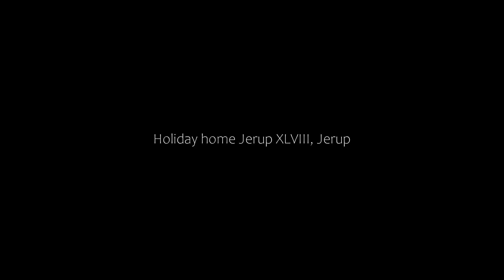Holiday home Jerup XLVIII, Jerup, Denmark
About Property:
Set in Jerup in the Nordjylland region, Holiday home Jerup XLVIII features a terrace. The property is situated 36 km from Grenen Sandbar Spit, 39 km from Voergaard Castle and 49 km from Rubjerg Knude Lighthouse. Free WiFi is available throughout the property and Bratten Strand is less than 1 km away.

The holiday home comes with 3 bedrooms, a TV with streaming services and a fully equipped kitchen tha...
Property Type: Hotel
Address: 9981 Jerup, Denmark
Searching For
1. Holiday home Jerup XLVIII - Jerup - Denmark
2. Holiday home Jerup XLVIII - Jerup - Denmark Address
3. Holiday home Jerup XLVIII - Jerup - Denmark Rooms
4. Holiday home Jerup XLVIII - Jerup - Denmark Amenities
5. Holiday home Jerup XLVIII - Jerup - Denmark Offers and Deals
Audio Credit:
Track Title: Reasons To Hope
Artist: Reed Mathis